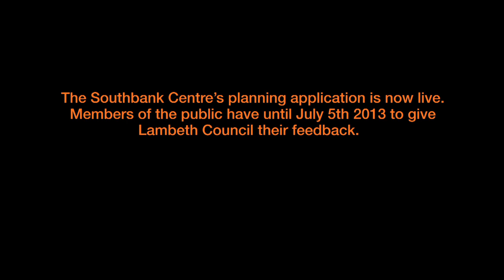Nick Jensen on the Southbank Undercroft pt 1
Update: Long Live Southbank have come a long way since this video was first published. Having secured the long term future of the Undercroft and we have gained planning permission to restore legendary parts of the space last skated in 2004.

Nick Jensen is a Professional Skateboarder and artist in his own right. He started skating at Southbank when he was 11 years old and 17 years later continues to enjoy an illustrious skateboard career with worldwide recognition and still skates at the Undercroft on a regular basis.

- clip taken from the upcoming Long Live Southbank campaign film. More to come.